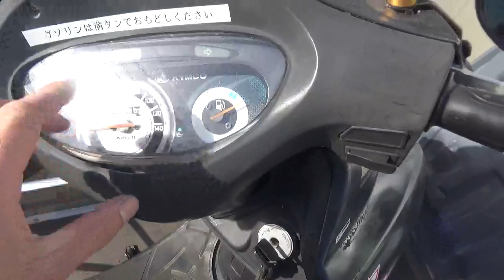代車キャプチャー125の状態を確認しました。